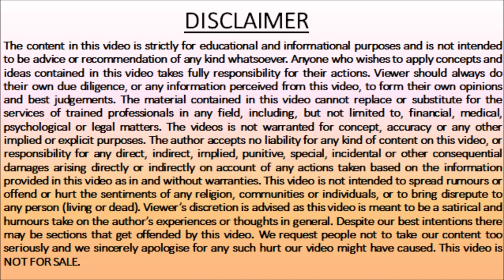How to Stay Motivated in your Life - By Ashok Mehta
You should always stay with good people and avoid bad people. Watch some more motivational videos as link
attached below:

Ashok Mehta is a name among millions who struggled, failed and surged ahead in search of success,
happiness and contentment. Just like any middle lower class guy,
he too had a bunch of unclear dreams and a blurred vision of his goals in life.
All he had was an undying learning attitude to hold on to. Rowing through ups and downs,
it was time that taught him the true meaning of his life.
He has been learning lot from life experiences and need your support in his further journey of Social Media.